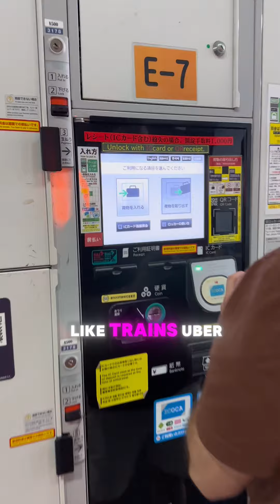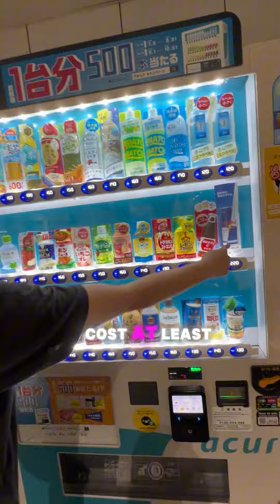Flying to Tokyo Disney Cheaper Than Disneyland & Disney World?!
Comparing the costs of my 3 Disney trips from Disneyland California, Disneyworld Florida, and Tokyo Disney (and Sea). I flew from Idaho to all of these places and GUESS which one was cheaper?! You'll be surprised by how much we spent at each park!! I talk about food, drinks flights, transportation, stays, and more!

0:00 Total Costs
0:36 Tickets to enter Disney Parks
0:55 Cost of Fast Passes
1:26 Cost of Food
2:09 Cost of Stays
2:22 Total $$ with Stays included
2:34 Cost of Transportation
3:11 Cost of Flights
3:39 Is it Worth it?